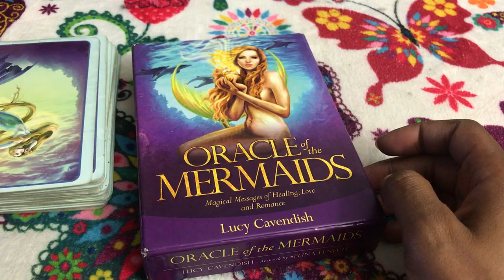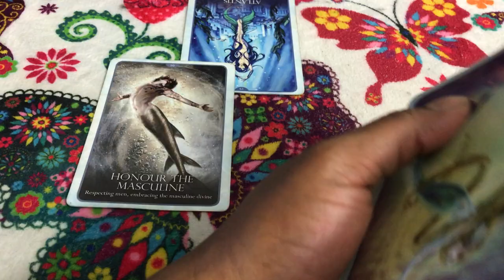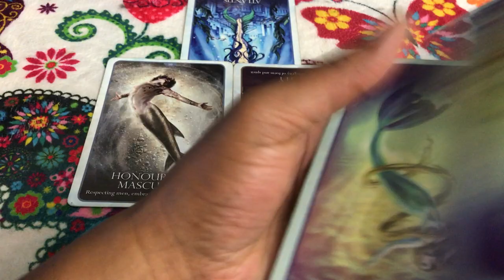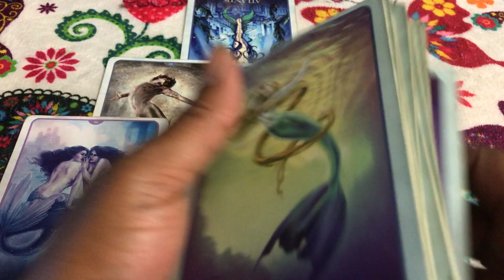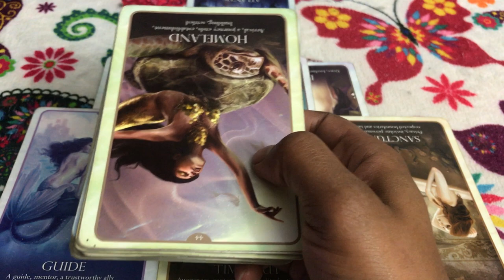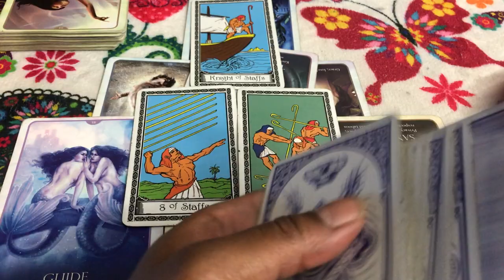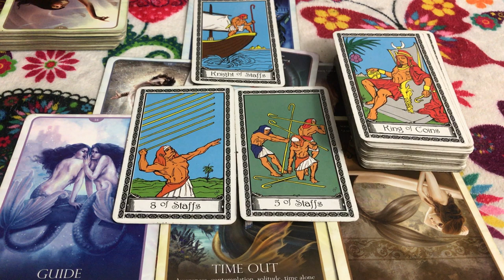🦋 (TIMELESS)) Cancer love reading, I dont deserve this. 9/24-10-1 TAROT TAROT